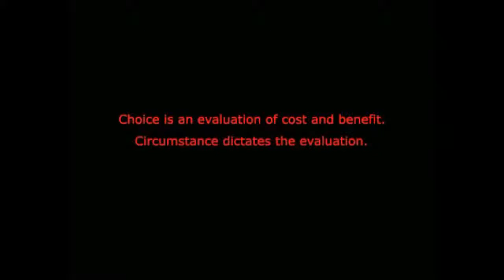Let's Play Always Sometimes Monsters Part 2 - PEEBLE!!!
In this episode we get kicked out of our nasty apartment.

Your pockets are empty. Your life is in shambles. You've ruined your career. You're being evicted. The love of your life is marrying someone else. With precious little time left you make a last-ditch effort to salvage your world. How far will you be willing to go to make things right again? What are you willing to sacrifice for one more chance at happiness? Who are you willing to hurt in the process? Who could judge you? In the end, aren't we always sometimes monsters?